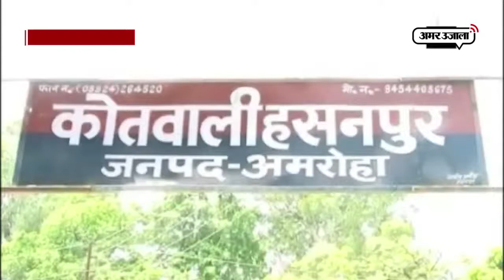यूपी के अमरोहा में जबरन धर्म परिवर्तन का मामला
यूपी के अमरोहा में जबरन धर्म परिवर्तन करवाने का मामला सामने आया है।